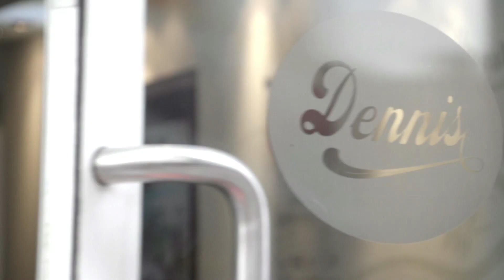Dennis People - Michael Passingham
Michael from computershopper.co.uk tells us about his career at Dennis and his thoughts on what makes it such a great place to work! or @DennisCareers